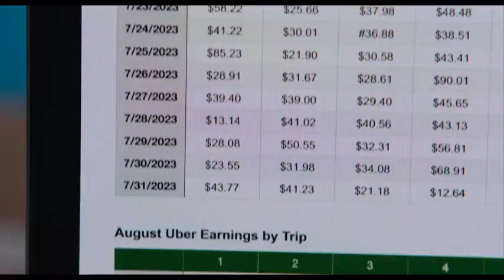Nohard Feelings 2023